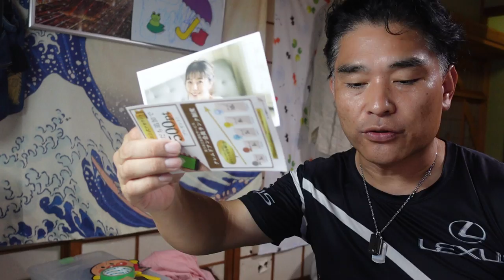【隠居TV】クレメデアン（CREME DE ANN）